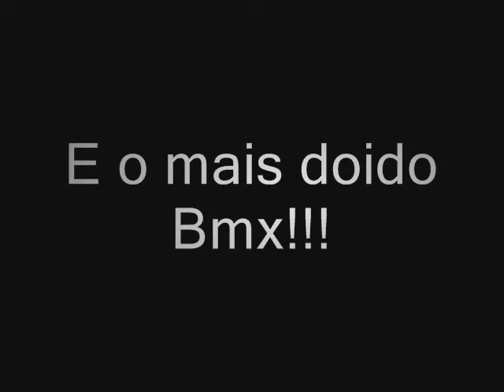In line, Skt e Bmx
pratique esportes radicais nao futebol